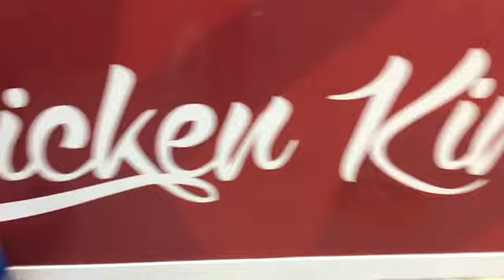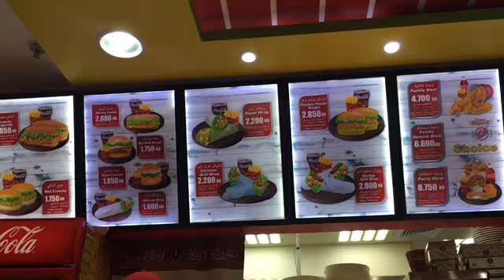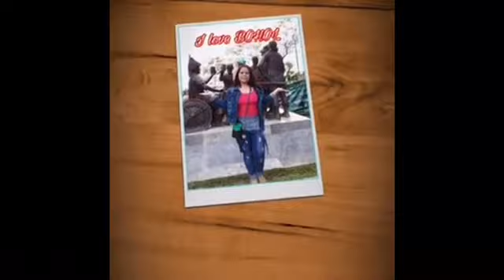KASIYAHAN NG ISANG KATULONG SA KUWAIT CITY MALIYA